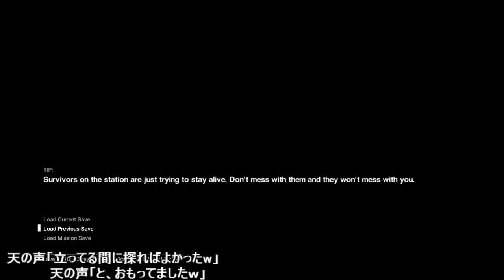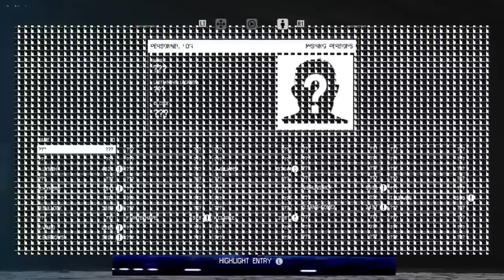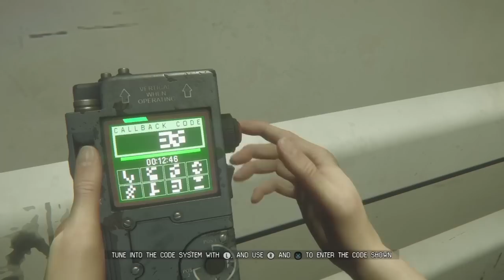【#33 エイリアン Isolation 実況】やり直し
PC版のエイリアン Isolationを生放送しながらプレイしております。
ホラーゲームなのかな？音楽素材: MusMus様